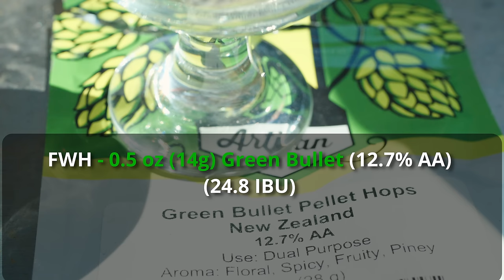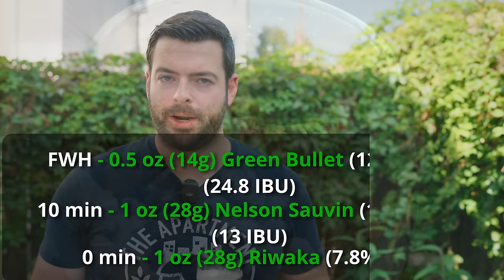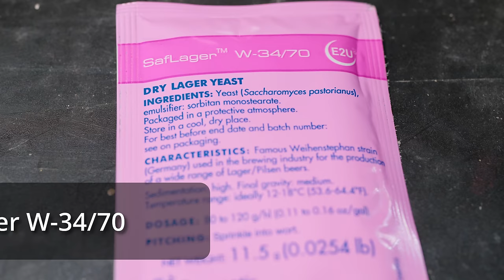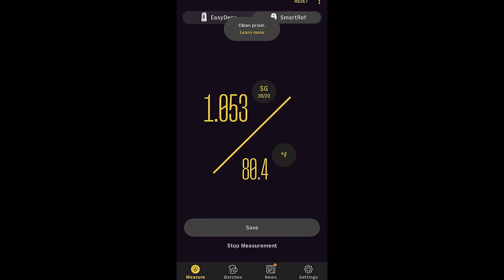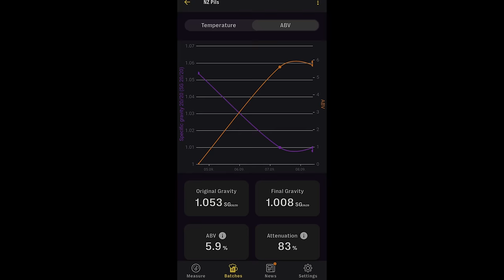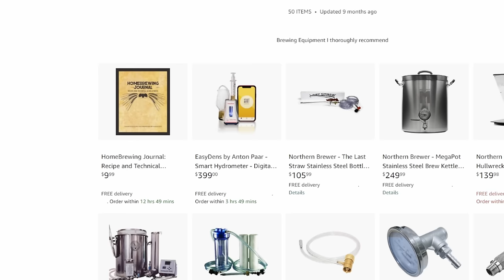How to Brew a REFRESHING and FRUITY NEW ZEALAND PILSNER (Quick Lager)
In need of a quick refreshing pilsner at the end of the summer? Try this New Zealand Pilsner brew! I use a quick lager method to get this beer grain to glass in less than a week! The New Zealand hops gave it delicious fruity and tropical character.
MY CAMERA
MY VOICEOVER MIC
MY WIRELESS MIC

Recipe for 5 gallons (19 L) , your efficiency may vary:

"KiwiPils"

5.9% ABV          40 IBU

10 lb Rahr North Star Pilsner Malt (87.8%)
1 lb Maris Otter (9.8%)
0.25 lb Weyermann Acidulated Malt (2.5%)

Mash:
152F (67 C) for 60 min

Water (ppm): Ca: 33, Mg 3, Na 13, Cl 52, SO4 49, HCO3 0
Add to 8 gal (30 L) RO water: 2g Gypsum, 1g Epsom, 1g NaCl, 2g CaCl2
Adjust mash pH to 5.2-5.6 with lactic acid or slaked lime if needed.

60 min boil:
FWH - 0.5 oz Green Bullet/Super Alpha (12.7% AA) (25 IBU)
10 min - Add 1 oz (28g) Nelson Sauvin (10.1% AA) (13 IBU)
0 min - Add 1 oz (28g) Riwaka (7.8%) (0 IBU)

Dry hop with 1 oz (28g) Riwaka for 24-28 hrs

OG: 1.053

Yeast: Saflager W-34/70

Ferment at 68 F (20 C) for 3-7 days. Once fermentation is winding down, add dry hops, let sit for 24-28 hrs before cold crashing and transferring to keg.

FG: 1.008
0:00 Intro and welcome
2:32 Recipe
8:14 Brew day
11:12 Fermentation plan
13:50 Fermentation follow-up
14:52 Pour and tasting notes
19:22 My dad tastes the beer
24:47 Potential improvements